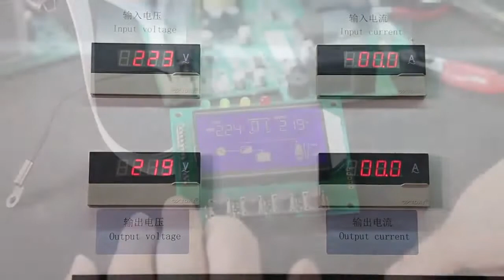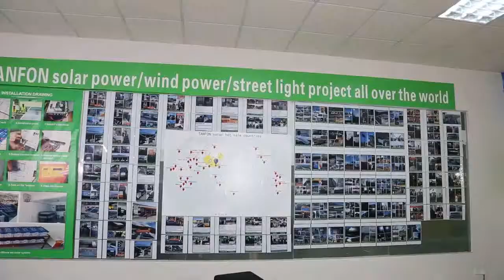Foshan Tanfon Energy Technology Co , Ltd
Foshan Tanfon Energy Technology Co., Ltd. is located in Foshan City, Guangdong Province, China. Tanfon Solar has 12 years of experience in the solar industry. Since 2012, Tanfon Solar have supplied more than 9600 sets of solar inverter systems each year. So far, Tanfon Solar energy products have been distributed in more than 120 countries. Tanfon Solar has a professional installation team, we have been to 32 countries for installing service. All the solar projects are small to solar home lighting systems, up to 2MW large engineering solar projects.

Tanfon Solar focuses on inverter products development, solar energy system design, production, sale service, after-sale site service. We supply site survey, design, production, installation, maintenance of one-stop service.

Tanfon Solar products include all kinds of solar inverters, solar controller, PV combiner. Tanfon Solar promise the quality. All products have the certain warranty and the new part would be shipped freely on time for service during the warranty.